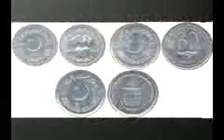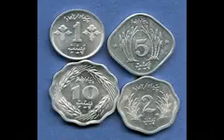Old & Rare Pakistani Coins ( Pakistani Poisha & Rupee ) | Unique Coins in Pakistani Currency 2020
The purpose of making this video is just to encourage the people to collect coins as their hobby as it is one of the oldest hobbies in the world.
I began collecting coins (since when I was in class 3) on a whim and soon found myself completely engrossed in this fascinating hobby.